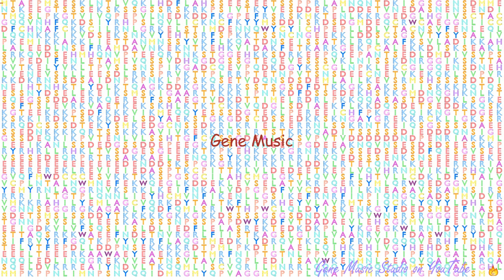Gene Music using Protein Sequence of ATRX "ALPHA THALASSEMIA/MENTAL RETARDATION SYNDROME X-LINKED"